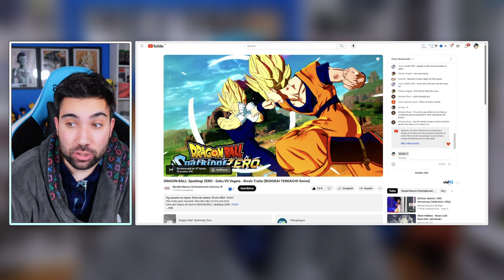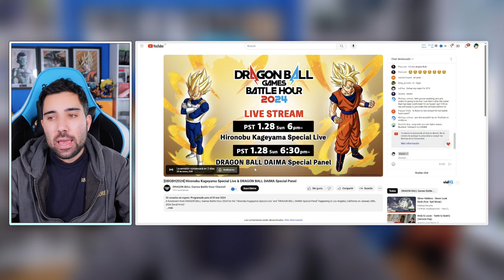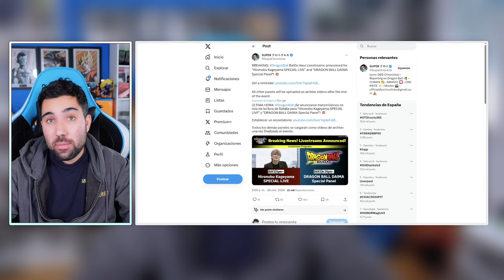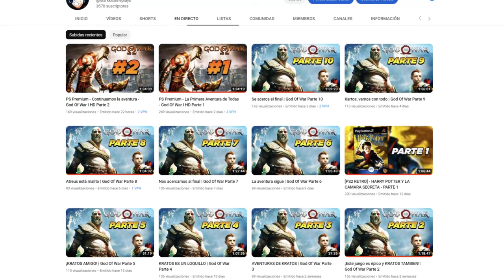YA tenemos nuevo TRAILER y NOTICIAS | Dragon Ball: Sparking Zero